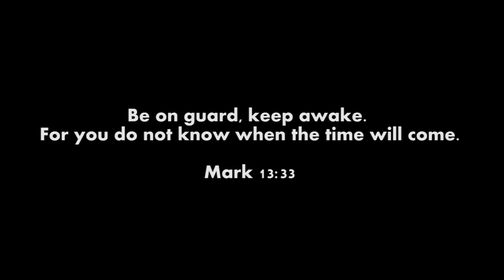DOUBLE SQUAD WIPE - 1 Bullet. DayZ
Just as the video title says, I took out a bunch of guys in the woods with the power of Journalism and 1 bullet.